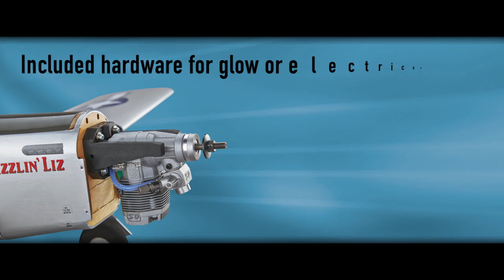Spotlight: P-51 Mustang Sport Fighter ARF by Great Planes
Fit to Fight with Smooth Sport Flight

Superior speed and design gave the Mustang an edge in the air over all other contemporary prop fighter designs. Its superior range enabled it to strike targets all the way into Germany. With this Sport Fighter model of the exemplary original, you get to experience the thrill of flying a Mustang in an optionally glow or electric powered ARF. All you need to get in the air is a few hours, a radio system, and a glow or electric power system.

• Fast, easy assembly
• Excellent sport flyer
• Realistic trim scheme

GPMA1208
Wingspan 52 in (1320 mm)
Wing Area: 550 in2 (35.5 dm2)
Weight: 5-5.75 lb (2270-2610 g)
Wing Loading: 21-24 oz/ft2 (64-73 g/dm2)
Length: 42.5 in (1080 mm)
Requires: 4-channel radio, 5 servos, .46-.55 cu in engine OR 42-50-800kV brushless outrunner motor, 45A ESC (min) and 4S 14.8V 3800mAh LiPo battery.